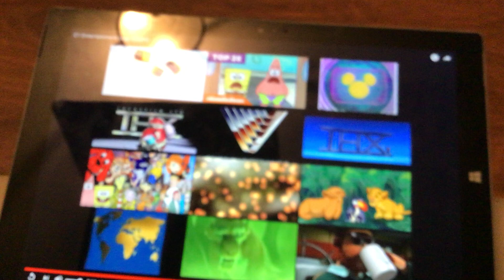E1 entertainment logo